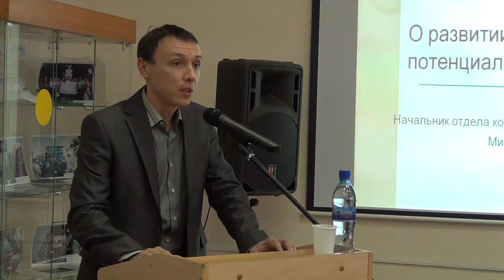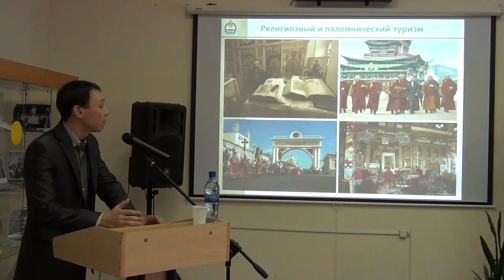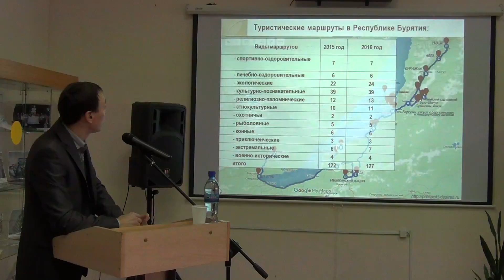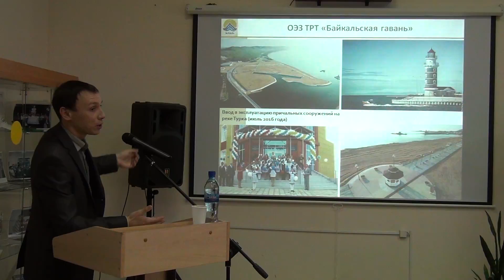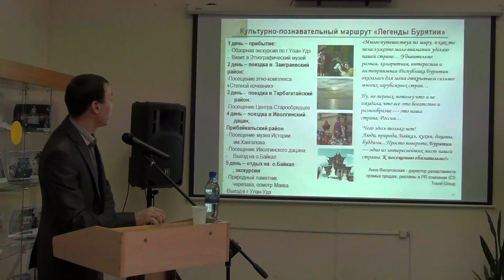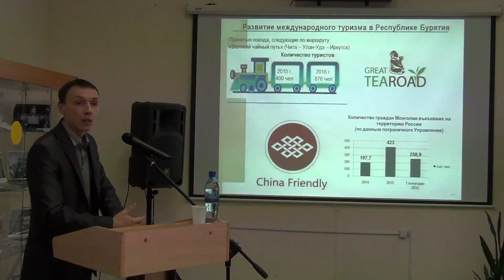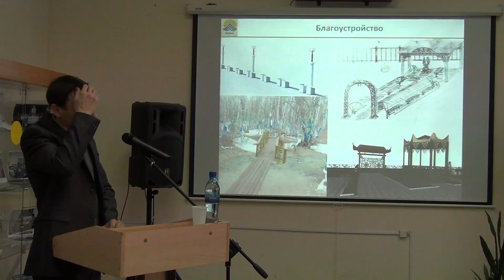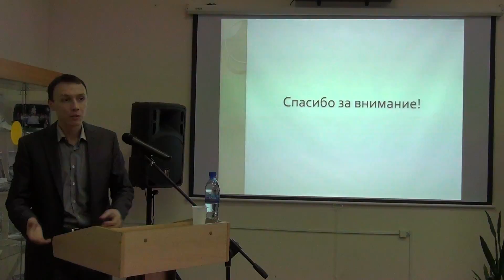Шарипов М.Ю. О развитии туристического потенциала Республики Бурятия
Шарипов Максим Юрьевич - начальник отдела координации и управления развитием туризма Министерства экономики РБ

Семинар "Формирование и пути развития этнокультурных проектов для казачьих обществ"

Дата проведения: 17 декабря 2016 года.
Место проведения: г. Улан-Удэ, ул. Ленина, 17, Библиотека им. И.К. Калашникова